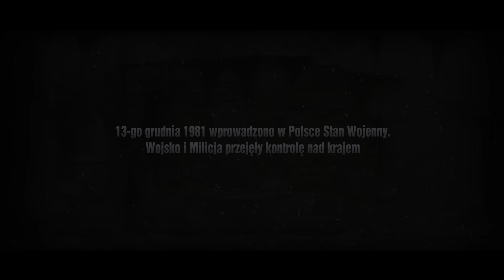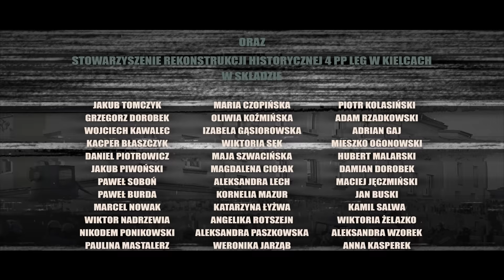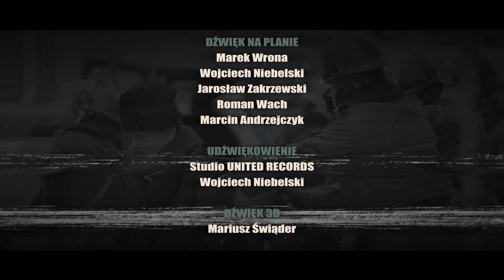ZOMOZA - film krótkometrażowy w reżyserii Konrada Łęckiego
Scenariusz i reżyseria: Konrad Łęcki
Producent: Zbigniew Kowalski - Stowarzyszenie Rekonstrukcji Historycznej 4 Pułku Piechoty Legionów w Kielcach
Zdjęcia: Olek Leydo
współpraca: Arkadiusz Krzemiński, Krzysztof Sandomierski, Bartosz Sieniawski
VFX, postprodukcja, koloryzacja: Mariusz Świąder
Muzyka: Sebastian Dudek
Dźwięk: Wojciech Niebelski, Marek Wrona
Kostiumy: Anna Łęcka, Zbigniew Kowalski, Małgorzata Retkowska
Scenografia: Kamil Dudzic
Charakteryzacja: Zofia Syska
Montaż: Sławomir Piernik

Występują: Michał Pustuła, Marek Miśko, Robert Wrzosek, Łukasz Węgrzynowski, Helena Marczewska, Grzegorz Kowalczyk, Błażej Twarowski, Ksawery Łęcki, Michał Węgrzyński, Alicja Chmielewska, Piotr Wójcik.

Film krótkometrażowy Konrada Łęckiego -  reżysera kultowego ,,Wyklętego''.
Pomysłodawcą i głównym producentem  jest nauczyciel, rekonstruktor i pasjonat historii Zbigniew Kowalski. W filmie wzięły udział grupy rekonstrukcyjne z całego kraju. Zdjęcia  zrealizowano w Kielcach, Skarżysku - Kam oraz w okolicach góry Miedzianki.
Jeżeli podoba ci się to co robi  Konrad Łęcki możesz go wesprzeć w jego kolejnym projekcie pt ,,Bez wyboru'' opowiadającym historię jednego z dowódców Podziemia Niepodległościowego.

Przelew darowizny na konto bankowe:
    Przelew krajowy na rachunek:
    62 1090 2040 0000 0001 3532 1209
    Przelew zagraniczny na rachunek IBAN:
    PL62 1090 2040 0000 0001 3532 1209
    Dla przelewu zagranicznego SWIFT/BIC: WBKPPLPP